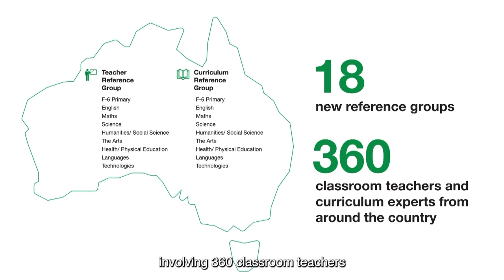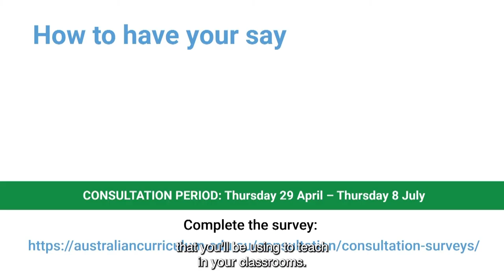Q&A with David de Carvalho on the Australian Curriculum Review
ACARA CEO David de Carvalho answers one of the frequently asked questions on the Australian Curriculum Review regarding whether ACARA collaborated “with actual teachers.”